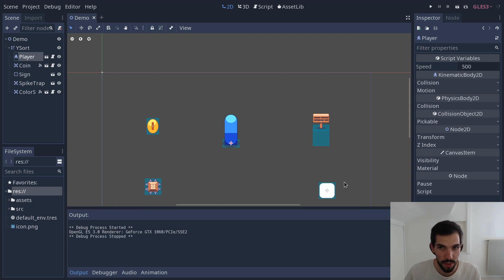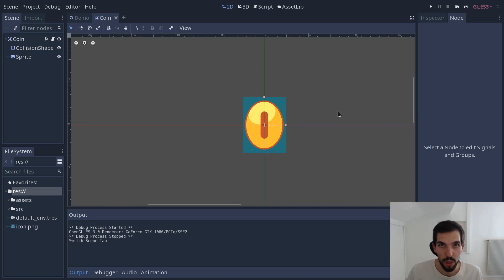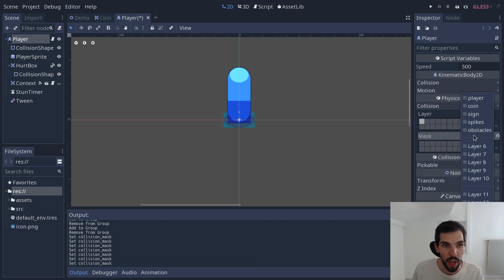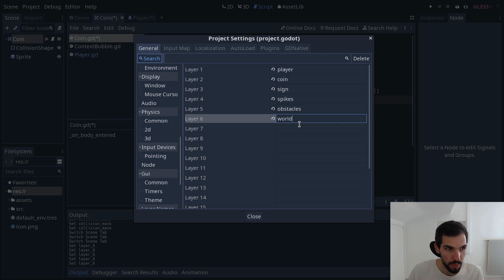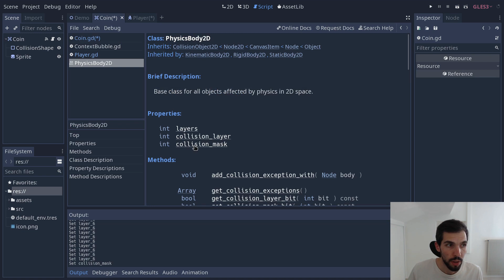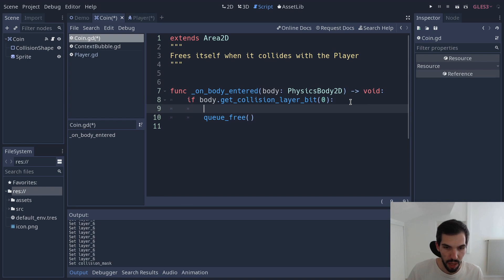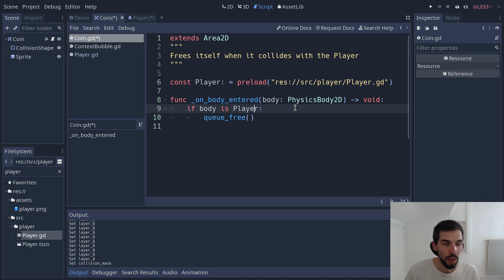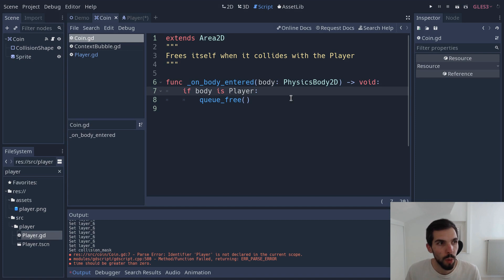Using Physics Layers and Masks in Godot 3.1 (tutorial)